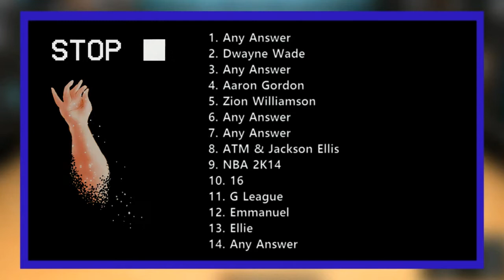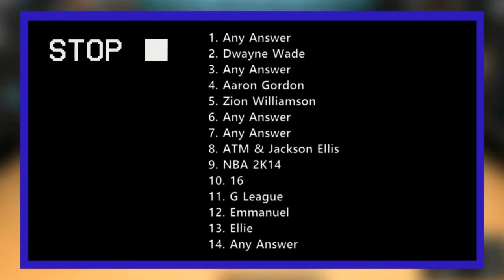NBA 2K21 2KTV S7 EP 15 Interactive Answers - MyCAREER Legacy Actors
This particular episode introduce Season 7 of 2KTV ... This is a interactive episode & showcasing MyTEAM qualifiers for the tournament as well as MyCareer actors from previous 2K’s when the story first started/got introduced. The actors give a brief outlook on the perspective of their end of the stick. PLUS THE TOP PLAYS‼️As well as NBA2K21 details for double rep events & next week’s episode 🎮🏀